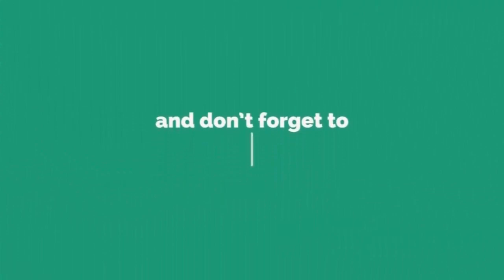Todaytv.శ్రీకాకుళం జిల్లా టెక్కలి మండలం లో పెరిగిన ఆర్టీసీ చార్జీలు -Today TV